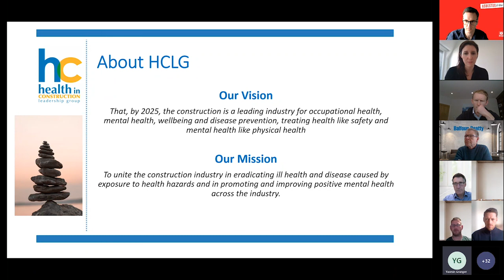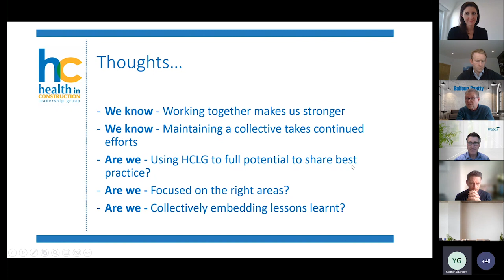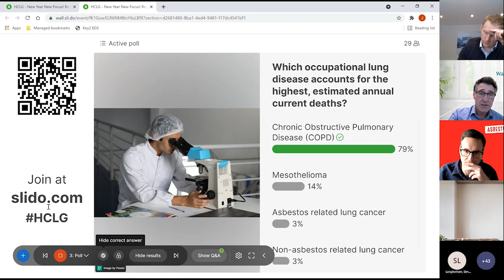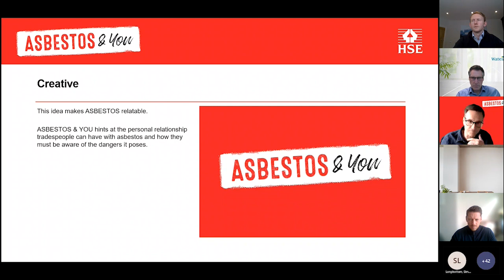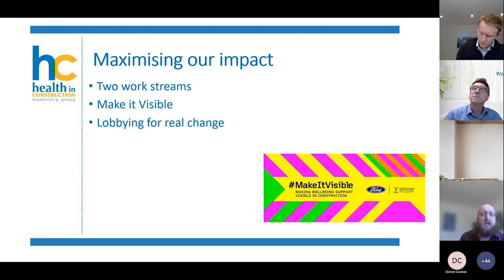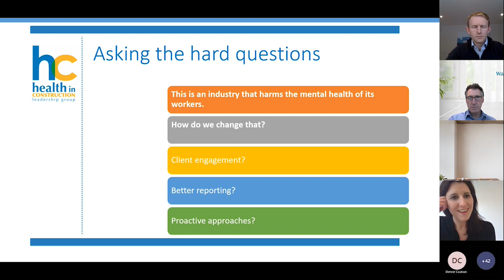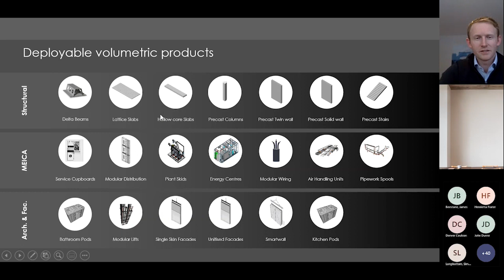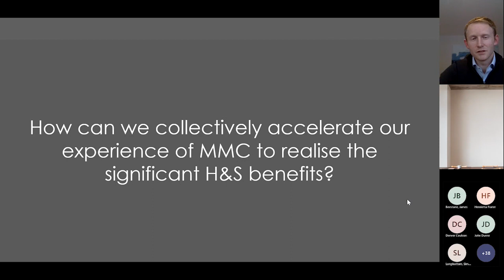HCLG Webinar: New Year, New Focus. Treating Health like Safety